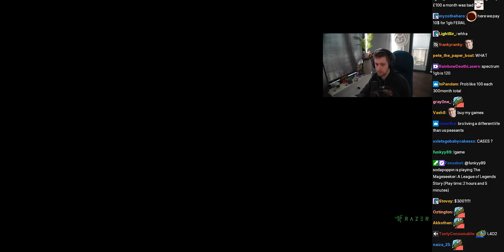Left 4 Dead 2 w/ Zoil, Erobb, Tenzin - (sodapoppin) - April 20, 2023